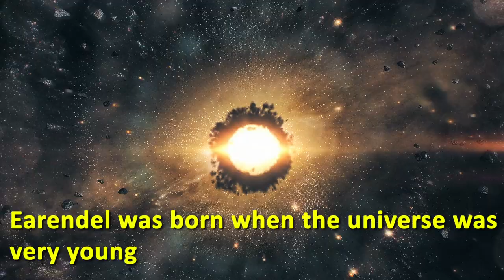NASA Finds The Farthest Star in the Universe!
Hubble has found the farthest star in the universe. This star has been named WHL0137-LS or Earendel. Earendel is 50 times bigger than our Sun and over a million times brighter. It is located 12.9 billion light-years away which means light took 12.9 billion years to reach us.

Astronomers believe that due to its massive size Earendel must have died billions of years ago in a supernova and we're only seeing the light once released by it. Earendel was born when the universe was very young only about 6 percent of its current age.